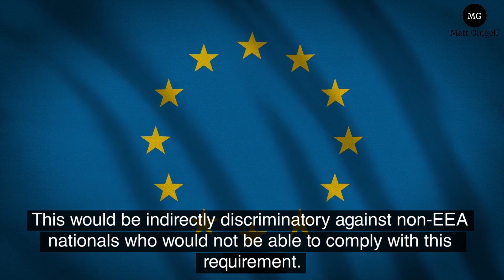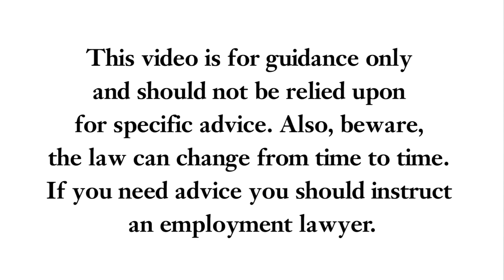Race discrimination | Bitesized UK Employment Law Videos by Matt Gingell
This Bitesized UK Employment Law video is on the topic of race discrimination. In the video I explain the different types of race discrimination referred to in our equality legislation and how to bring a claim.

Also if you like the video please give a like or share with anyone who might be interested.

IMPORTANT

The videos are for guidance only and should not be relied upon for legal advice. Also the law may change from the date of publishing the video. You should always obtain your own your own legal advice.

Please also be aware that these videos explain the law applying to England, Wales and Scotland. Northern Ireland employment law is different in a number of respects.

This video is published by Lombards Law Limited.